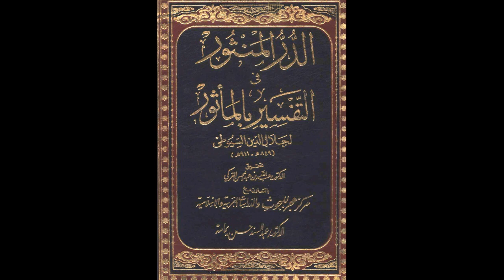الدر المنثور في التفسير بالمأثور للإمام السيوطي | الدرس رقم 286 | عبد الرحمن عمورة